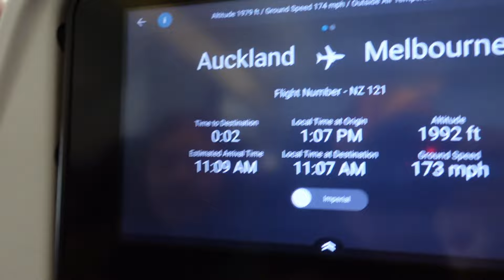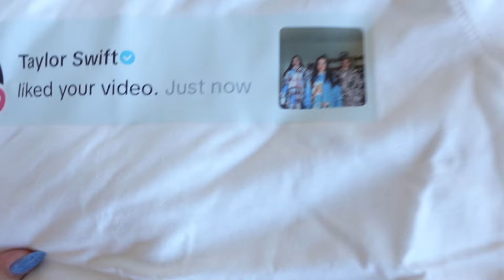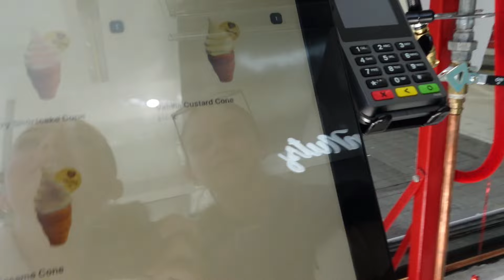melbourne vlog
from all the way back in february and still missing ittttt